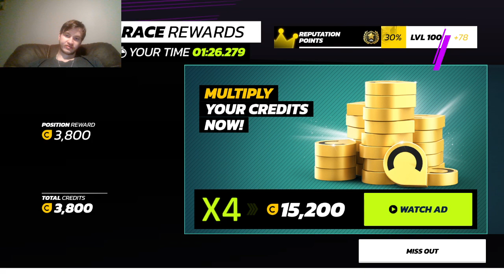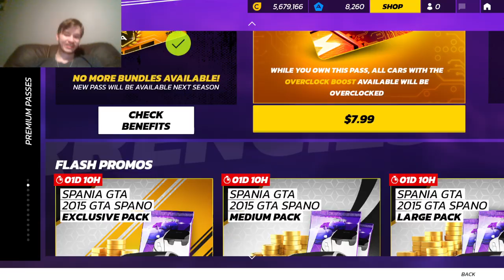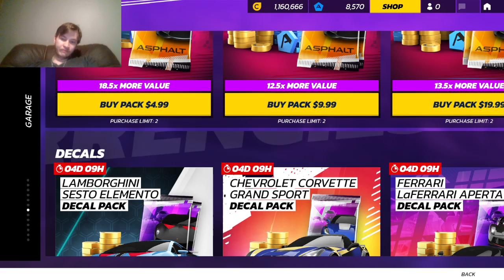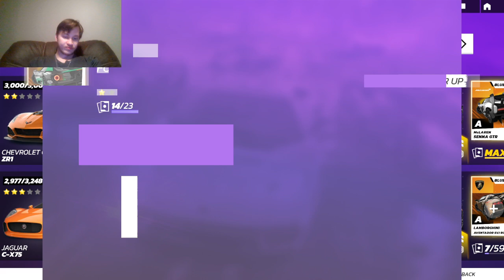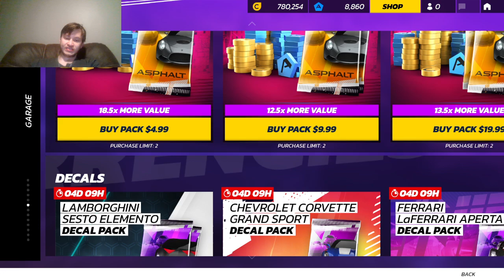Asphalt Legends: Speed Parade Season missions: Finale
Was there any doubt I wouldn't be covering this season one more time at least? It's been a while but it's good to be back. We got a lot of work to do so let's jump in. Have a great day.